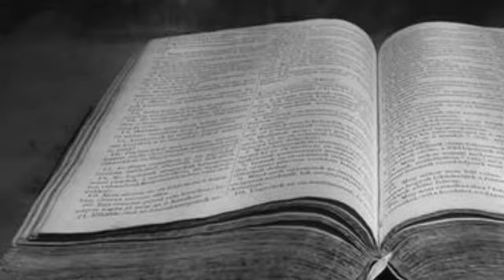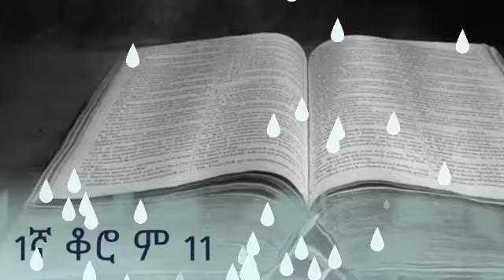አንድ ምዕራፍ ስሙና ቀናችሁን ባርኩ። 1ኛ ቆሮ 11 Kesis Ashenafi